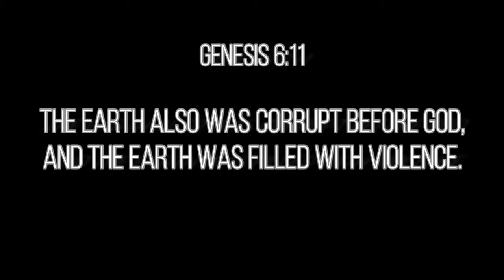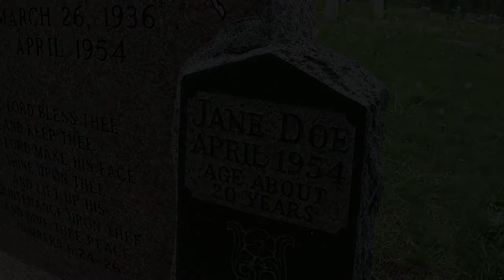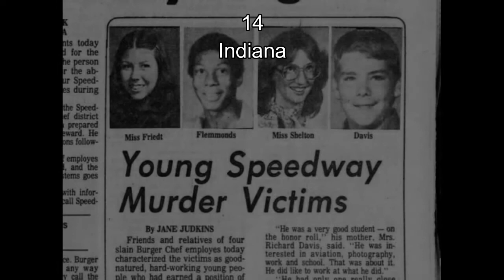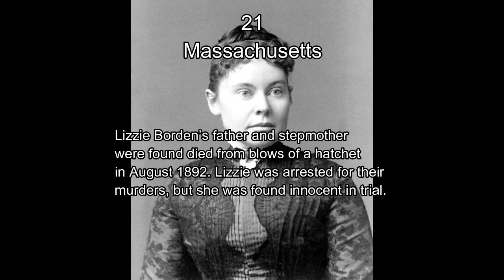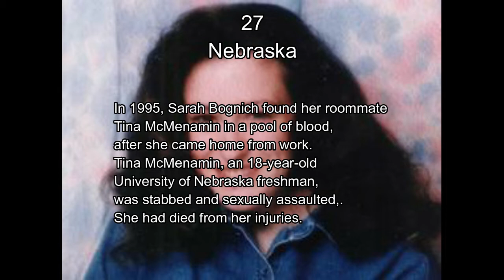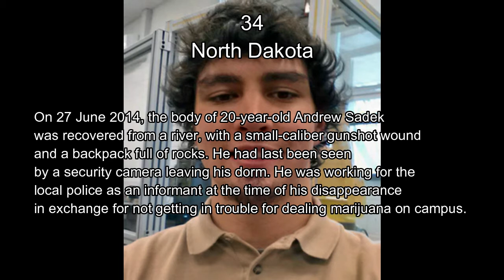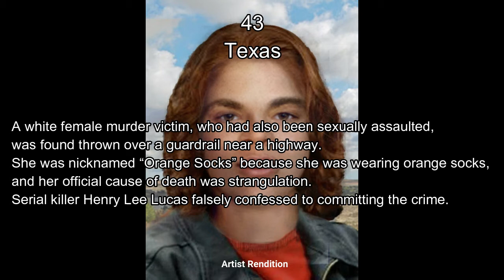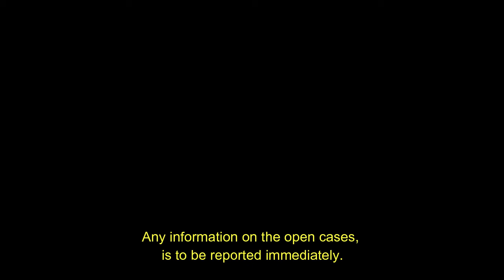50 𝑼𝒏𝒔𝒐𝒍𝒗𝒆𝒅 𝑴𝒖𝒓𝒅𝒆𝒓𝒔(1 𝑰𝒏 𝑬𝒂𝒄𝒉 𝑺𝒕𝒂𝒕𝒆) 🅝🅔🅦 🅛🅘🅢🅣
Hello People, and Subs, and New

Today i bring a lengthy list video. An unsolved murder, in each state of the Union. All these murders are still open. Any leads or information, is to be reported. Please share.

Thanks to Peter Grundy for the beautiful, dark, and gothic music.

Be safe

Infamous Yash

@sir yash

Aldo farias